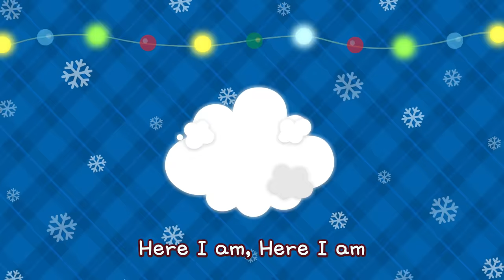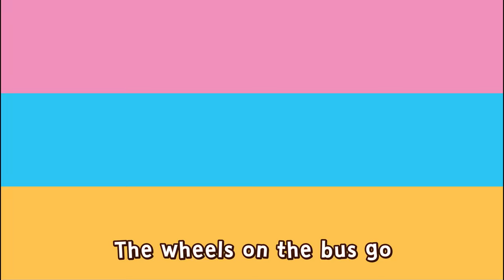Robocar POLI Christmas Nursery Rhymes | 30 Mins | Carols | Kids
1. We Wish You A Merry Christmas
2. Silent Night Holy Night
3. Jingle Bells
4. Deck the Halls 2020
5. Londong Bridge Is Falling Down
6. Christmas Is Coming 2020
7. Musical Instruments
8. Magic Tree
9. Santa Family
10. Santa Claus and Rudolph
11. Car Family
12. Happy Box
13. Let's Take A Sleigh Ride Together
14. Bingo
15. The Wheels on the Bus
16. We Wish You A Merry Christmas 2020
17. Christmas Is Coming
18. Deck the Halls
19. Robocar POLI Opening Christmas Ver.